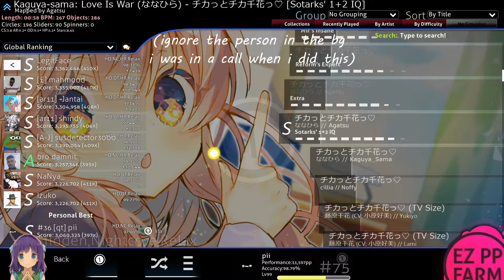chikatto chika chika hddtrx fc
ignore the person in the bg i was in call when i did this, top play on ezpp (724pp), also higher quality for the video because the rest of my videos are shit fps and quality because was using a bad recording software